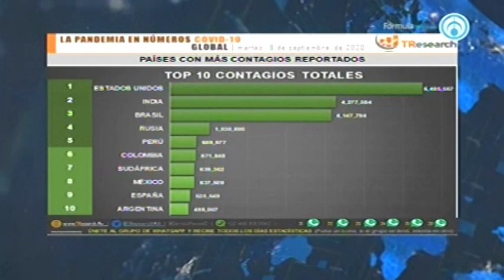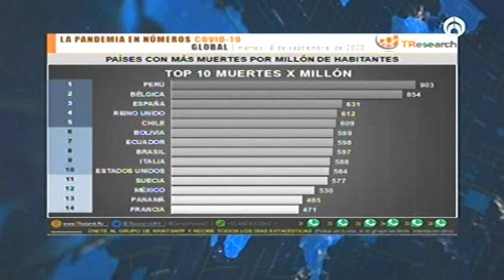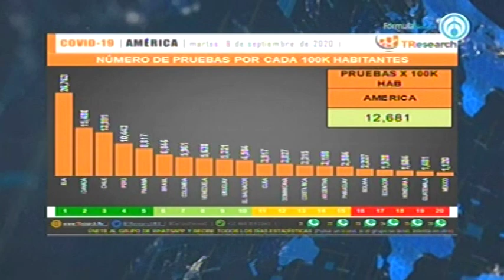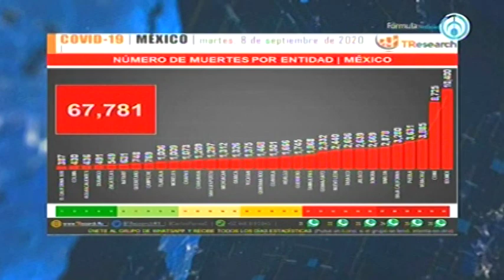LaPandemiaEnNúmeros ¿Cuántos mexicanos mueren cada hora por COVID-19?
Llegó el análisis de LaPandemiaEnNúmeros, la numeralia de Carlos Henna y T-ResearchMX sobre la situación del COVID-19 en México y las cifras que el coronavirus está dejando en el país.